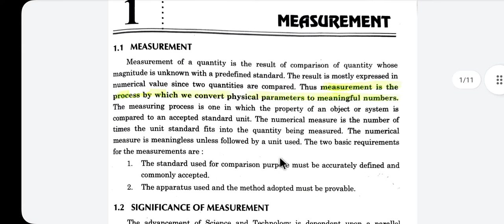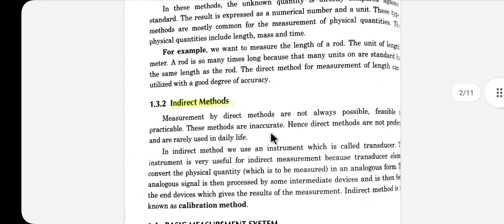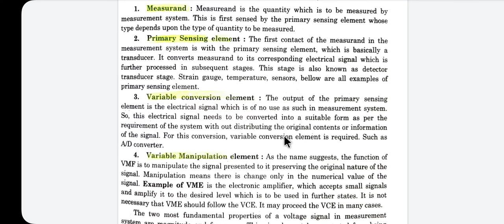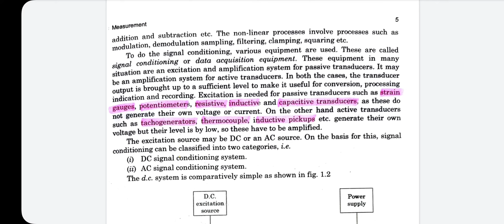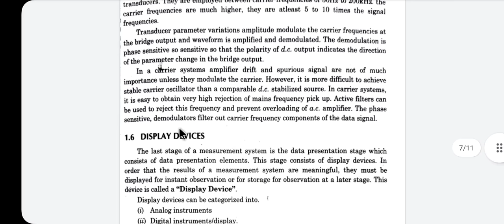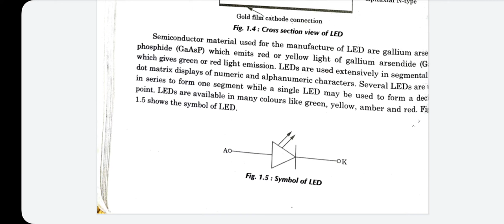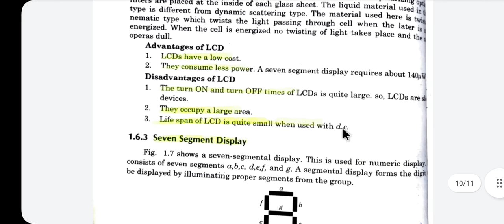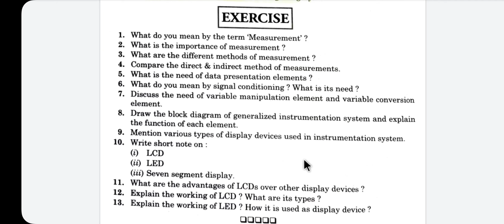Measurements & Instrument chapter 1 (2nd year student) EE & ECE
join for 📝